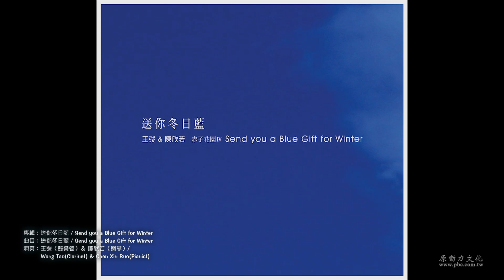Send you a Blue Gift for Winter 一 Tao、Sino Official Video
name: Send you a Blue Gift for Winter (music)
album: Send you a Blue Gift for Winter
singer: Tao、Sino
lyrics:  composer: Sino